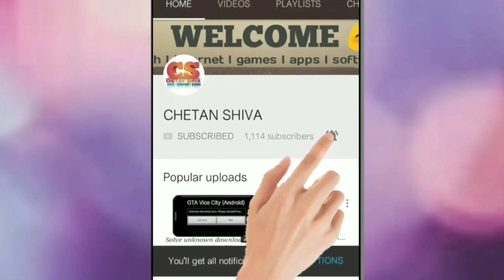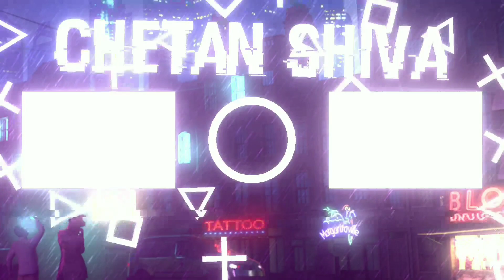Increase Tier & Get Free Stuff, Skins & Clothes from Season | PUBG Mobile Game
Uploaded Date - 28/10/2018
Result Date - 4/11/2018